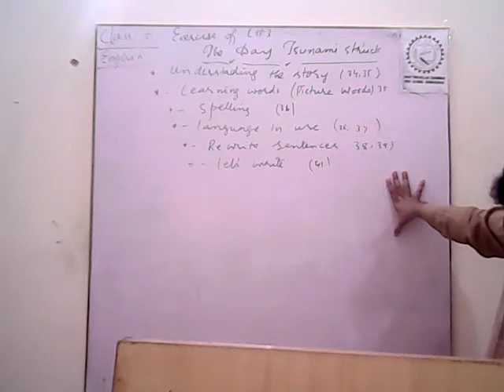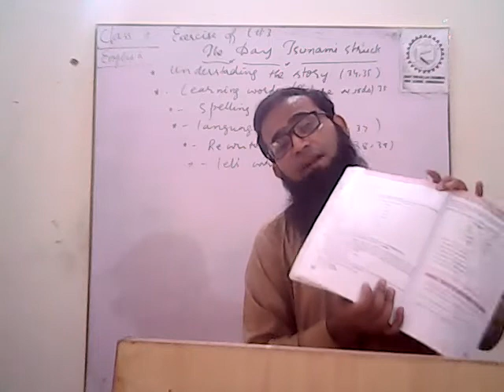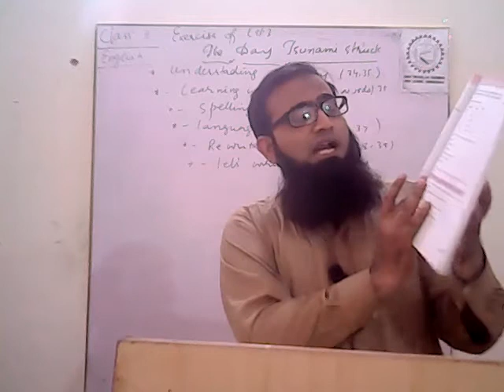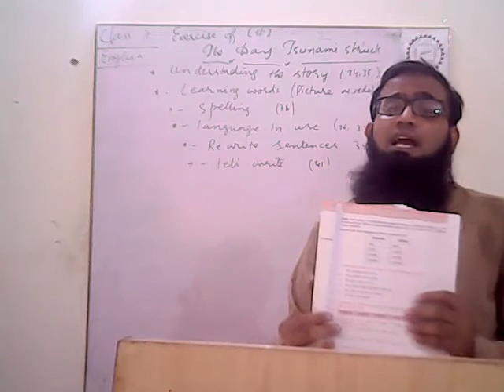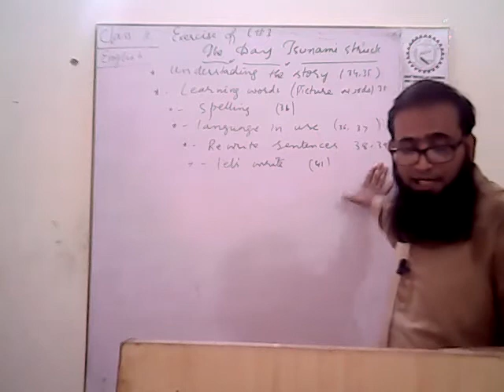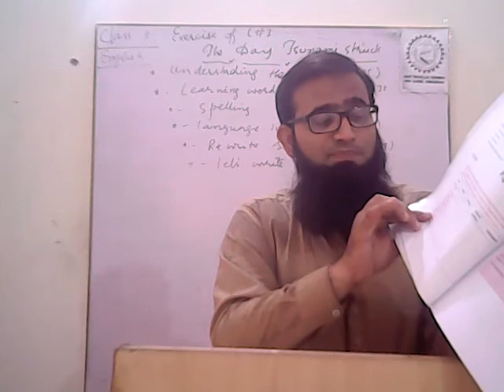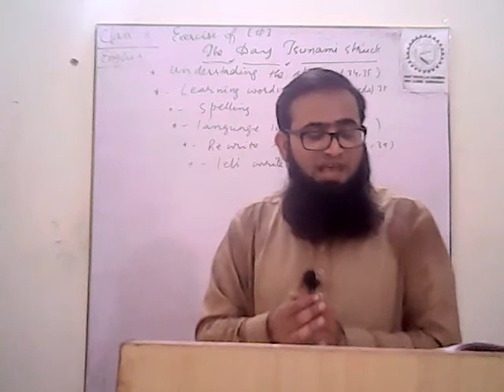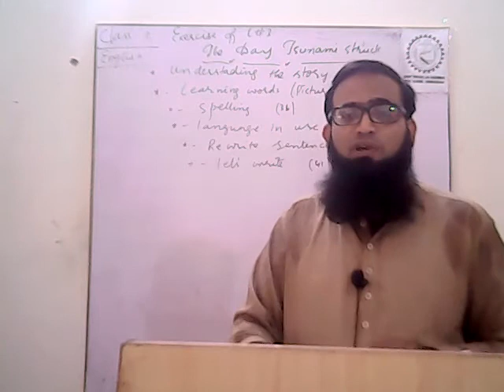ENG 5 L#3 EXERCISE